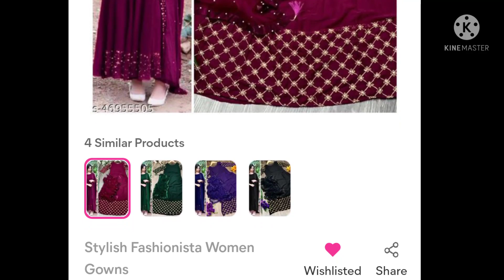set starting under 500/rs !!2022 trending#gown/summer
anarkali dress S - 45346877 REVIEW LINK ,👇👇👇👇Buy के पहले देखना नही भुले.

refral code use karne pr 30%discount paye
HEZQUIX911

feshion_boutiqe

meesho, meesho kurti , meesho l, winter, winter wear , meesho winter l, meesho winter haul 2022, meesho shopping haul, haul videos, super style tips, super style tips komal, sweater haul, winter fashion, meemitrakaashiondose,feshionboutiqueunstitched suit design, sequence blouse designs, sequence work suit design, georgette suit designs 2022, 2022 sequence work fabric,Punjabi suit with lace design, plain suit on lace design, simple plain suit with lace, plain suit with lace accessories, lace suit on lace designs, kaftan dress Degsin, fancy top,meesho anarkali haulsho winter jal, style with tips,vaishali mintra ka fashion does
how, to, style, latest, trending, best, most, popular, cotton suit, amazing, printed suit, online suit, online amazon,meesho dress material hual,